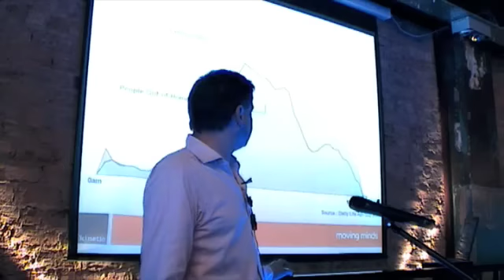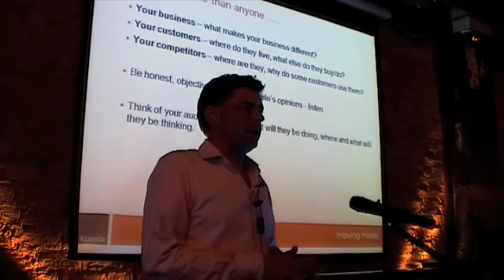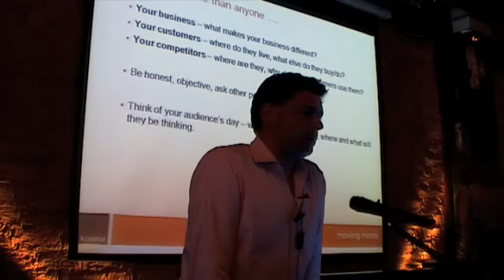6 Degrees : Dominic Coupe : Signposter.com Part 1 of 3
at our Glasgow event on 1 Sept 09.